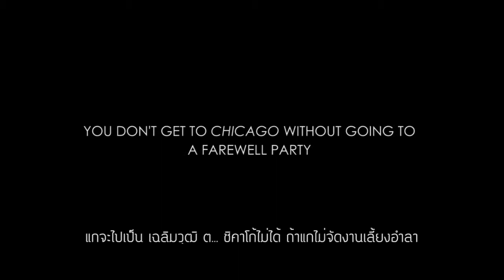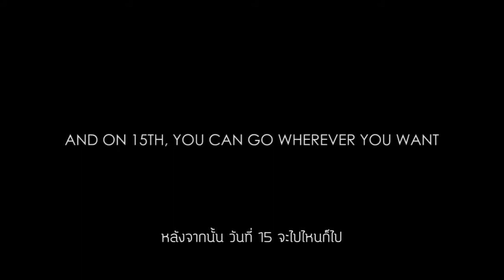The Fourcial Network อำลาวุด จากไทยไปเป็น...ชิคาโก้ (The Social Network Parody)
คลิปแกล้งเฉลิมวุฒิ ชวนเื่อนเตรียมฯน้อมฯ ห้อง 4 ไปเลี้ยงอำลา